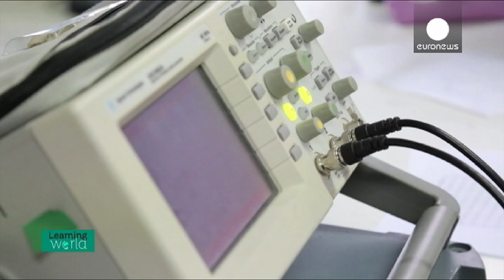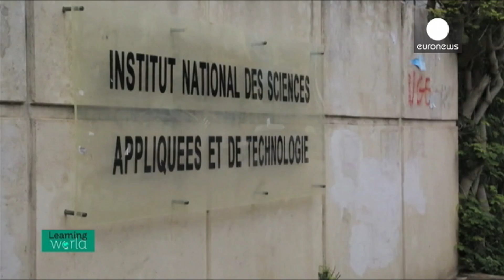Revolutionising Tunisian Schools - A 21st Century Education System? (Learning World S6E12, 2/2)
“The last budget approved in parliament in 2015 was 5% of the national budget for the whole higher education sector, scientific research had 0.34% of it. Of course I am not satisfied with this amount,” says Dr. Hayet Omri, an Organic Chemist and Member of the Tunisian Parliament.

How is this affecting universities and higher education? In Part 2 of this week's Learning World episode, we look at Tunisia's educational needs and why revamping the school system is a top priority.